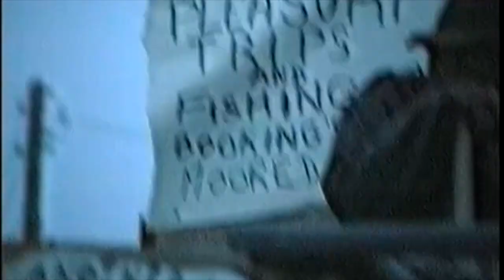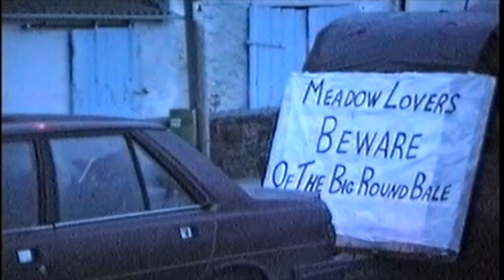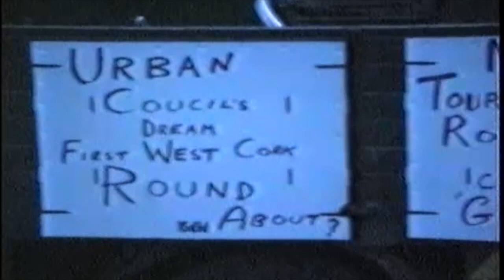The Clonakilty Rag 1990 part5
The last of the Rag in Clonakilty 1990